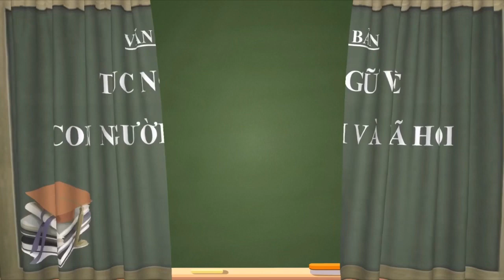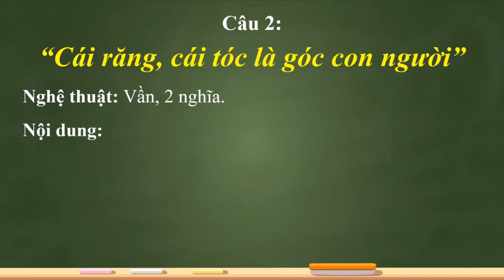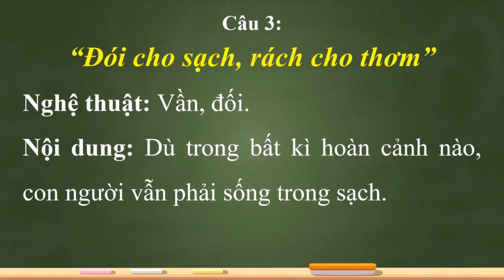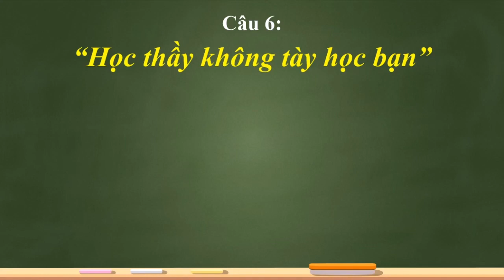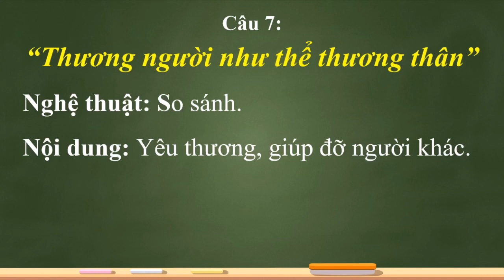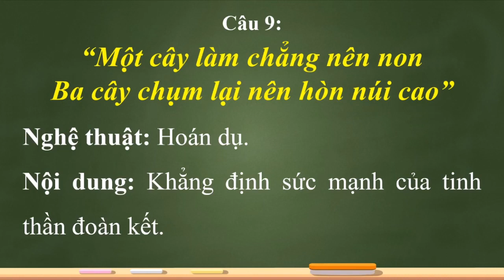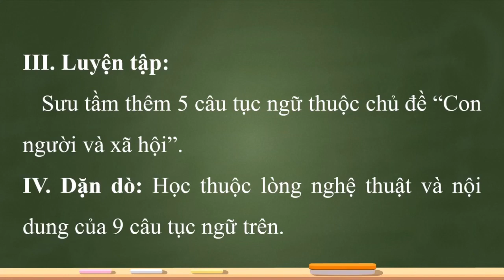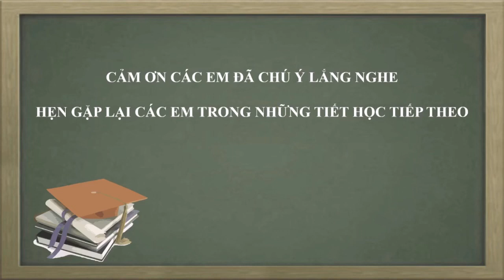NGỮ VĂN 7 (30.3 - 4.4) - Tục ngữ về con người và xã hội